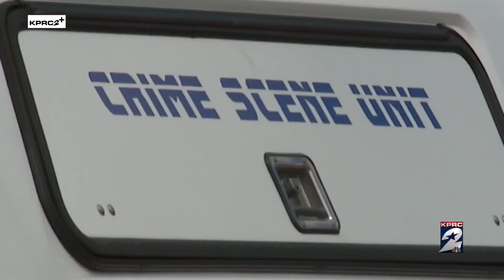After more than 50 trips to the same man's home, Harris County deputies shoot a man who lunged a...